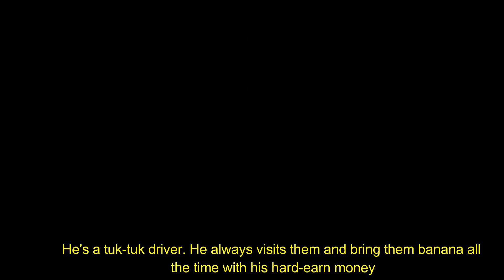Great Aunt Dutchess Cast Spring Out to protect her niece from kidnapping